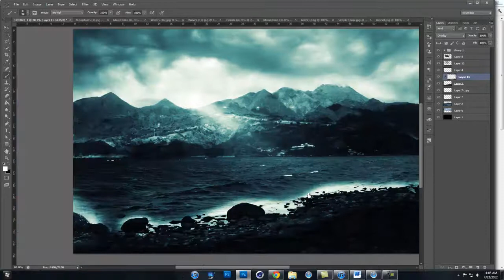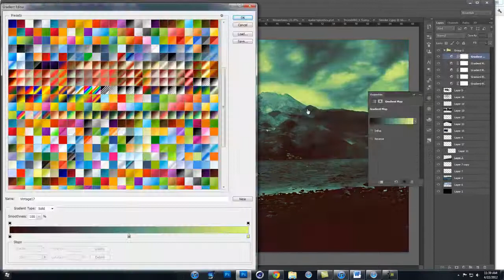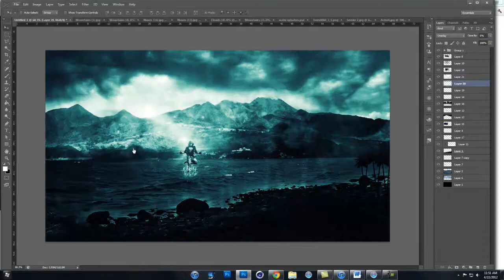Konezz Entry | First Photo Manipulation | By Sure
Good luck to all the other contestants!

Song:  Eddie B & Tim Gunter - So Fly

Thanks.